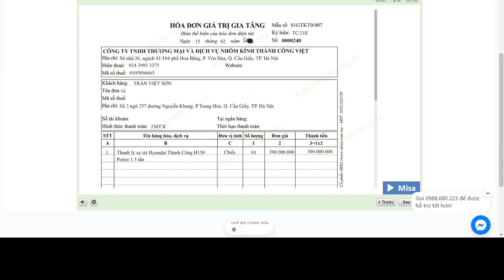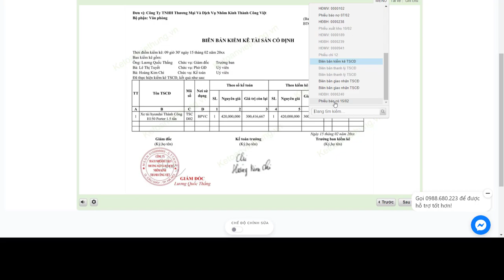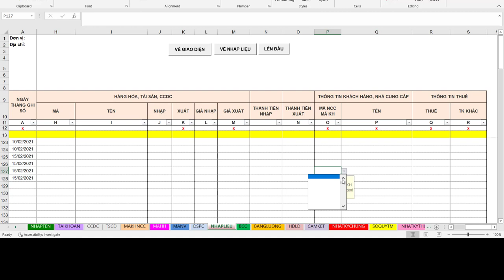Thủ tục thanh lý tscđ và cách hạch toán trên phần mềm excel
Thủ tục thanh lý tscđ và cách hạch toán trên phần mềm excel tại công ty thương mại dịch vụ giúp học viên nắm rõ về thủ tục thanh lý tài sản cố định

- Hoàn tiền: 100% nếu không hài lòng.
- Thời gian học: Vô cùng linh hoạt từ 8h30 - 23h00.
- Số buổi học: Không giới hạn.
- Giáo trình động: Cập nhật liên tục trên website.
- Chứng từ sống: Thật 100%.
- Giáo viên: 100% kinh nghiệm trên 3 năm.
- Hỗ trợ miễn phí: trọn đời.

1. Các khóa học KẾ TOÁN DOANH NGHIỆP

2. Các khóa học KẾ TOÁN HÀNH CHÍNH SỰ NGHIỆP

3. Các khóa học LÝ THUYẾT KẾ TOÁN

4. Các khóa học KẾ TOÁN THUẾ

5. Các khóa học KẾ TOÁN TỔNG HỢP

6. Các khóa học KẾ TOÁN QUẢN TRỊ